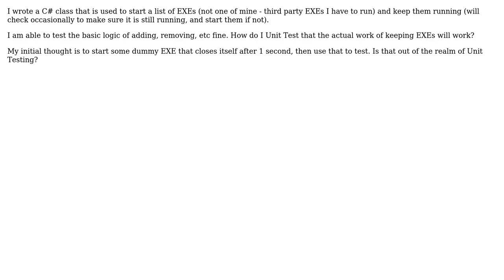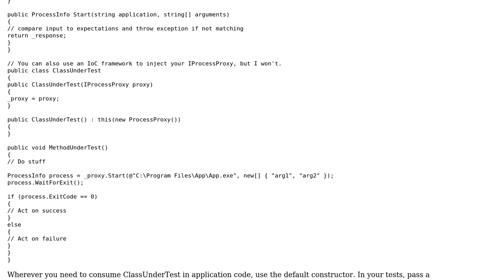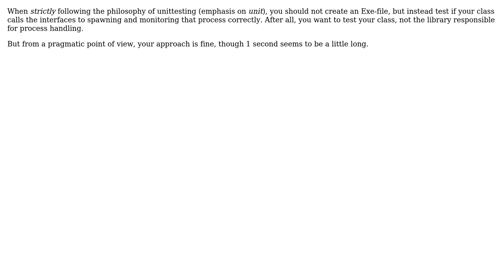Software Engineering: Writing Unit Tests for a Class That Starts External EXE (4 Solutions!!)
Software Engineering: Writing Unit Tests for a Class That Starts External EXE

With thanks & praise to God, and with thanks to the many people who have made this project possible! | Content (except music & images) licensed under CC BY-SA | Music | Images & others | With thanks to user pdr user MattW user keppla user Doc Brown user Ben and the Stack Exchange Network Trademarks are property of their respective owners. You are responsible for your own actions.